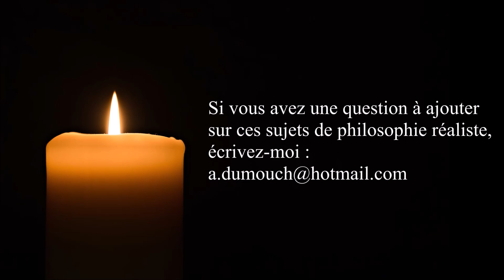Théologie du travail 24- L’œuvre de Jésus, Premiers pas en théologie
ou sur ce compte en France :
BIC CMCIFR2A

Merci.

Théologie du travail 24- L’œuvre de Jésus, Premiers pas en philosophie réaliste